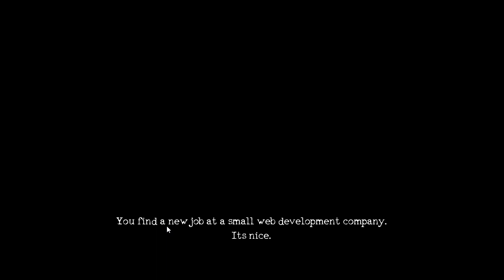-redundancy-creepy humanoid thingy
I love this game great work on it I really enjoyed it wow